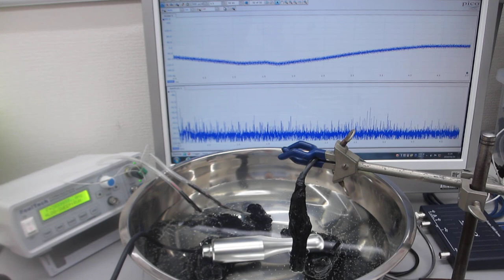ポータブル超音波洗浄器（38ｋＨｚ）と超音波プローブの組み合わせによる「新しい超音波発振制御技術」（超音波システム研究所）